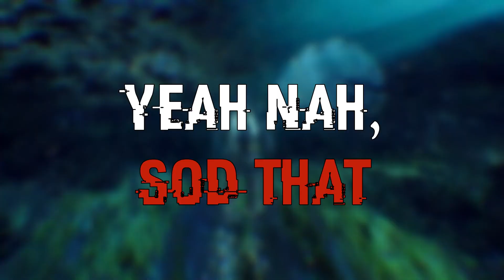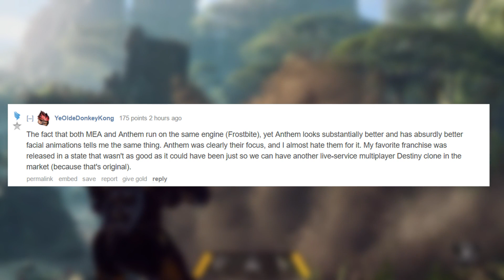Anthem Is Revealed - The Game Mass Effect: Andromeda Died For? | A Bioware Rant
Hey guys, and welcome to the first of my E3 2017 coverage videos! Today we're going to be talking about Anthem, originally labelled Project Dylan, which is Bioware's newest IP. While the game is definitely gorgeous, I have some reservations about it. Time to get Bioware Critical™

💟 Wanna keep up to date with the channel and the Introvert community? Links are below, my friend! 💟